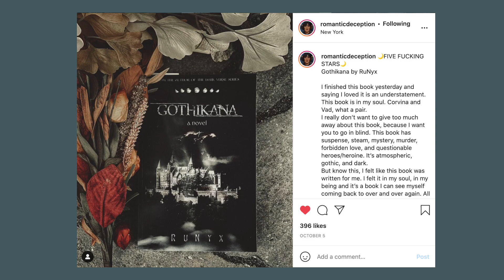October TBR | so many romances I want to DEVOUR 🧡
Apologies for how late this TBR is... I have no excuses.

But, anywho, today, we're talking about the NINE books I want to read in October! Wish me luck.

Be sure to check Jean out!

books mentioned 🍁
Gothikana by RuNyx
Violent Delights by Chloe Gong
Sick Fux by Tillie Cole
Nightfall by Penelope Douglas
The Au Pair by Emma Rous
Rock, Paper, Scissors by Alice Feeny
The Sanatorium by Sarah Pearse
The Chestnut Man by Soren Sveistrup

time stamps:
intro: 00:00
romances: 02:50
thrillers: 06:07
horror: 09:15

if you read a lot of ebooks check out Kindle Unlimited

socials baby 🌻

music 🌺

Love Like A River - Sofasound